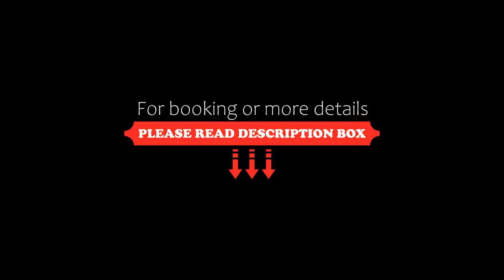Hotel Villa Klothilde, Zell am See, Austria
About Property:
You're eligible for a Genius discount at Hotel Villa Klothilde! To save at this property, all you have to do is sign in.
The Hotel Pension Villa Klothilde enjoys a quiet location in Zell am See, only a 2-minute walk from the centre and the lake, right next to a ski slope and a lift of the Schmittenhöhe Ski Area. Free WiFi is available in the rooms.
If there is enough snow, you can ski right down to the front door - no need to wait for a ski bus. In summer, the hiking...
Property Type: Hotel
Address: Skiliftstraße 2-4, 5700 Zell am See, Austria
Searching For
1. Hotel Villa Klothilde - Zell am See - Austria
2. Hotel Villa Klothilde - Zell am See - Austria Address
3. Hotel Villa Klothilde - Zell am See - Austria Rooms
4. Hotel Villa Klothilde - Zell am See - Austria Amenities
5. Hotel Villa Klothilde - Zell am See - Austria Offers and Deals
Audio Credit:
Track Title: Reasons To Hope
Artist: Reed Mathis